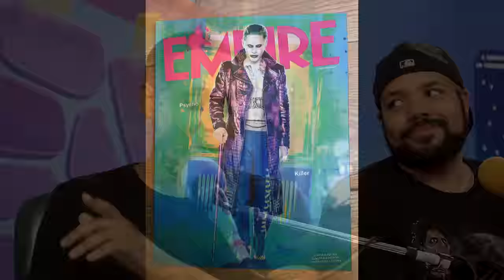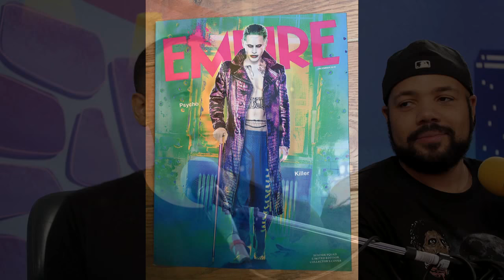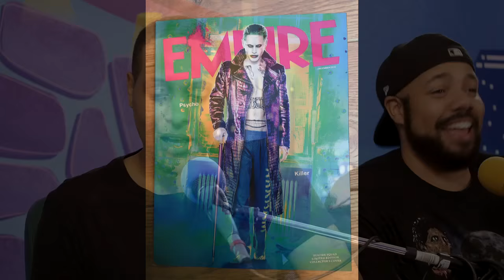NEW PHOTO OF JARED LETO'S JOKER SURFACES - Double Toasted Highlight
Korey and the gang discuss the photos of Jared Leto's Joker that surfaced online recently, and debate on whether or not it's a good look for the character in the upcoming "Suicide Squad" movie.